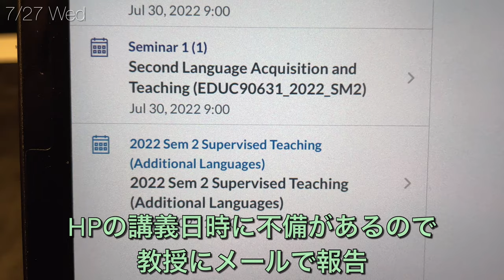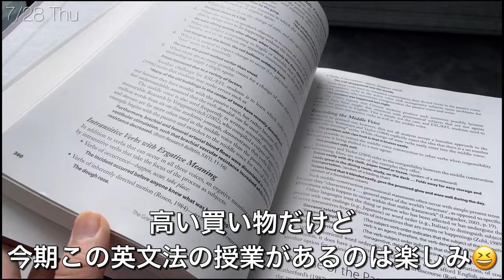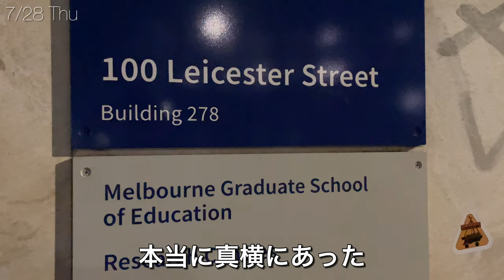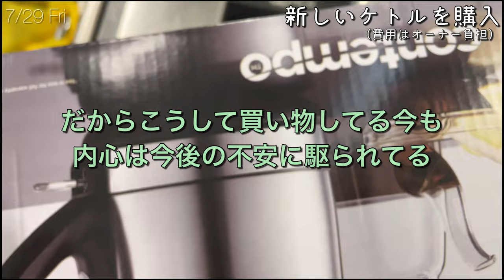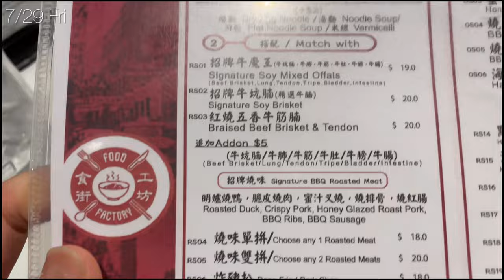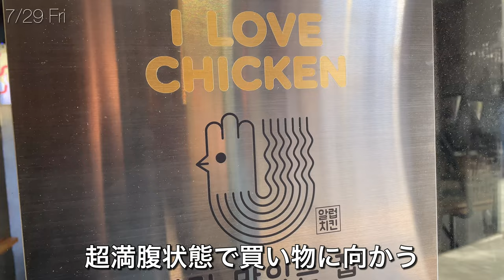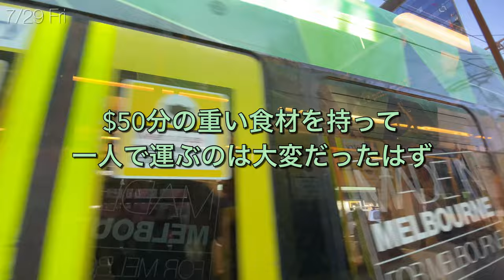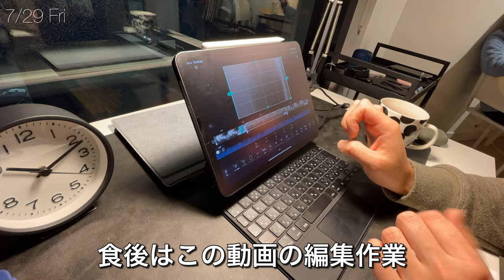【オーストラリア留学】新しい環境に圧倒される「弱い自分」を認めることも成長。#49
学期が始まり、対面授業と課題がどんどんやってきて早くも圧倒されてる現状です。

何事も始める前は「こんなのできっこない！」と思うものですが、
32歳になって、自分が得意としてきた英語を使って、
まさかこんな壁に直面するとは思ってませんでした！

サボって適当にやろう。ほどほどにやろう。と思えば
多分ある程度の努力と我慢でこの壁も乗り越えられるんだと思います。

だけど、「快適エリア」を出た場所こそが成長の場のはず🔥

英語学習者としての、（元）英語教員としての、
日本人としての、そして一人の人間としての成長のために、
あえてしんどい道を進むことを過去の自分は選んだはず！

たまには弱音を吐きますが、基本ポジティブに勉学に向き合います！

今後も応援よろしくお願いします！

BGMはSoundCloudよりお借りしています。

妻Yuriの生活記録を発信しています。
夫婦の共有アカウントもありますので、

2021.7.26に夫婦揃って休職して２年間現地生活をする予定だったが、
新型コロナ感染拡大によるオーストラリアの国境制限の影響で、
急遽夫は約半年間オンライン留学、妻は休職開始を延期して仕事を続けることに。

2021年末のオーストラリア国境再開の知らせを受けて
現地渡航計画を再始動。

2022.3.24. 夫は教員を退職し、夫婦で渡豪
2022.5.4. 父逝去
2022.5.7. 一時帰国
2022.6.2. 再び渡航